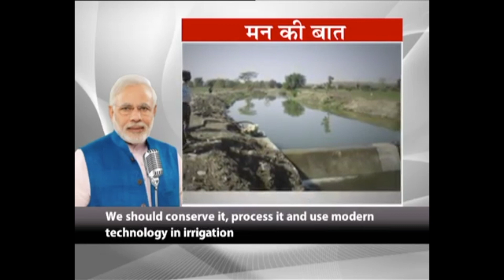मन की बात : जल संरक्षण और पर्यावरण संरक्षण पर दें जोर